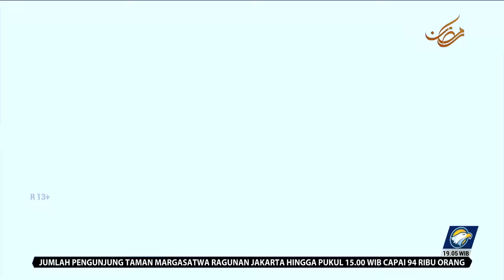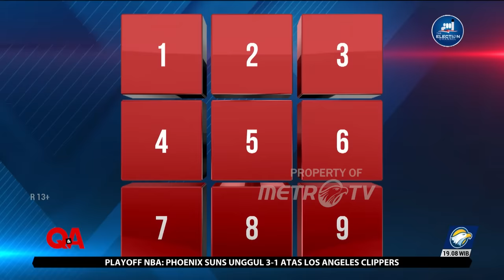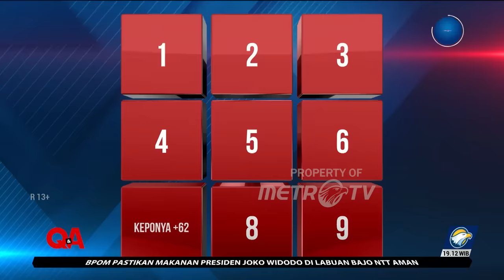Mulai Dari Netizen Ribut hingga Olahraga Favorit Reino Barack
MetroTV, Sebagai pengusaha muda yang kerap menjadi perbincangan publik, Reino Barack juga memiliki kisah di balik kesuksesannya. Seperti apa lika-liku hidup seorang Reino Barack?

Saksikan QNAMETROTV episode "NO JAGA JARAK, WITH REINO BARACK" Minggu, 23 April 2023 pukul 19.05 WIB di